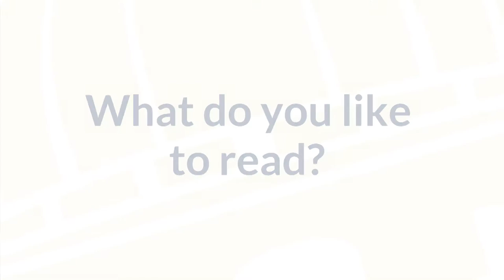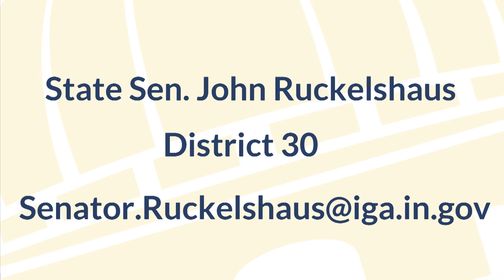Freshman Friday: Sen. John Ruckelshaus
Get to know new Indiana Senator John Ruckelshaus (R-Indianapolis), who serves Senate District 30.